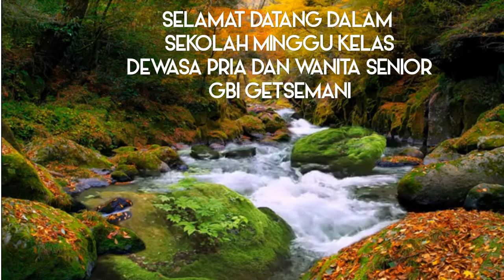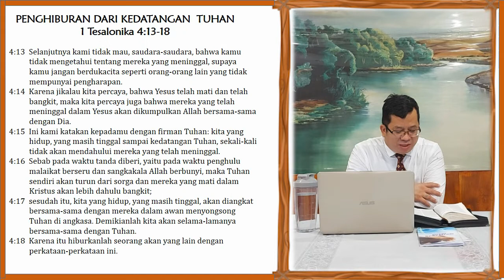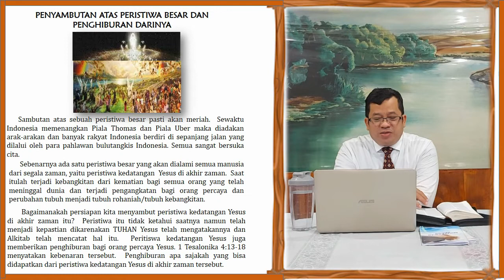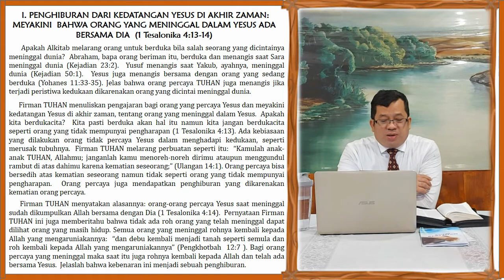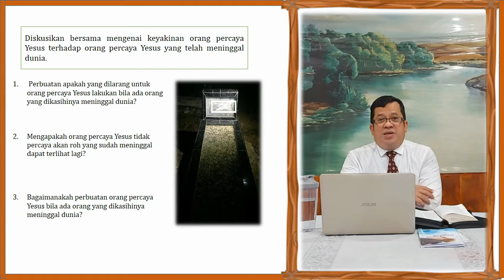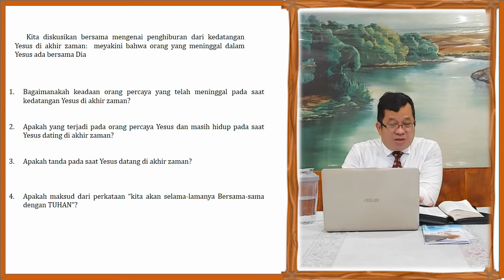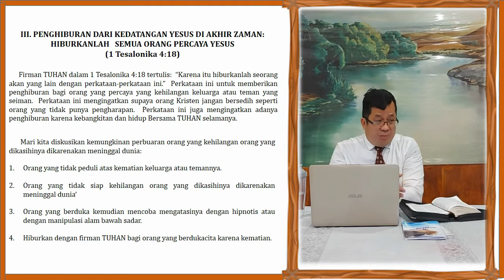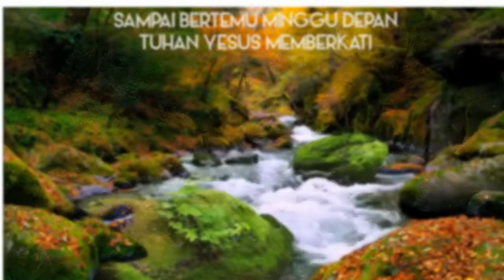PENGHIBURAN DARI KEDATANGAN TUHAN ( 1 Tesalonika 4:13-18 )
SM KELAS DEWASA PRIA-WANITA SENIOR
GBI GETSEMANI-JAKARTA